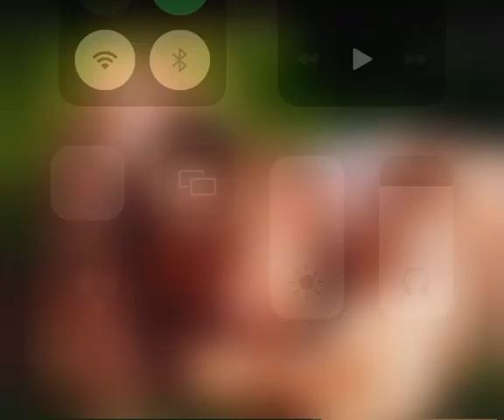“ ⭐️Time will pass ⭐️ ⏳“ - Sam Smith inspired Pop instrumental Production by ezcapism